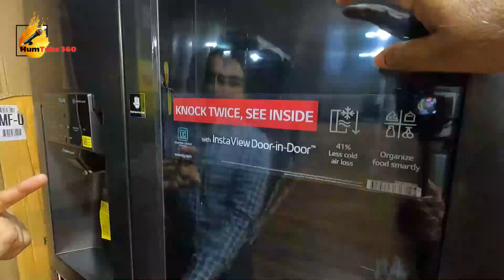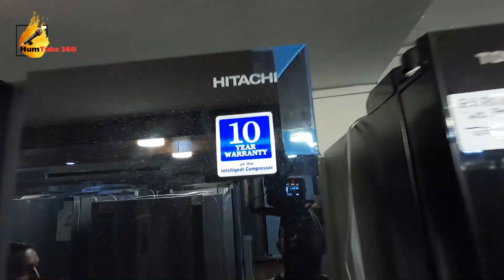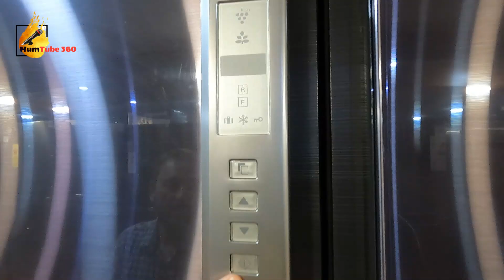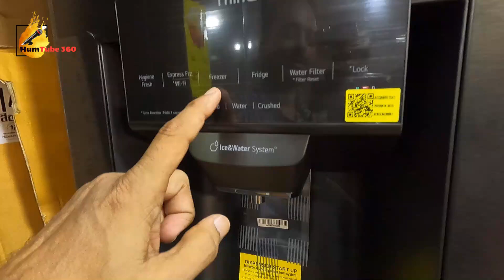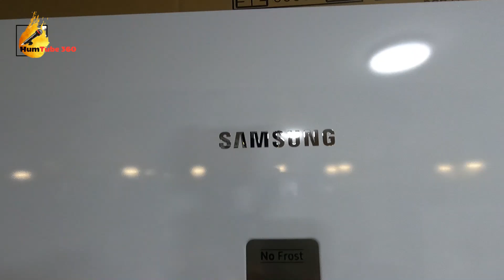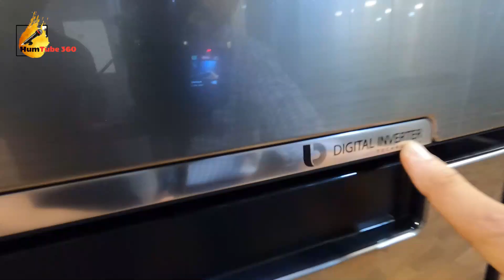Brand New imported fridge on low price - Hashoo Center wholesale market.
In this video i am giving you an update about Hashoo Center Electronic Market Saddar Karachi , imported Fridge - Refrigerators and Washing Machines are among the longest - lasting home appliance,  Hashoo Center is a place where new double door & single door Fridges & Washing Machines are available at reasonable price with efficient cooling technology.
Imported Refrigerators at Hashoo Center, Refurbished Fridges, Used Refrigerators, on very low price Fridge and Deep Freezer in Jackson Market Karachi. Brand New Half Price Fridge in Pakistan, Fridge Wholesale Market Karachi.

Yasir Electronics No.61 , Hashoo Center Saddar Karachi. 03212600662 & 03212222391